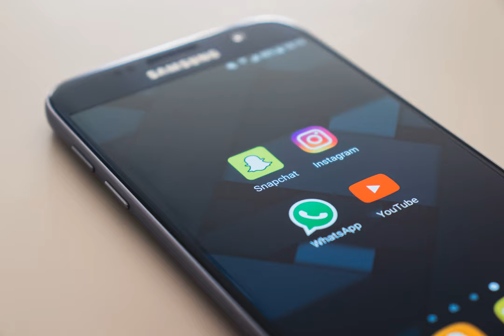android - Which is less trackable by online services, using a SIM card or free wifi?